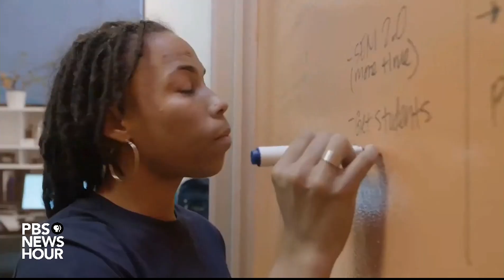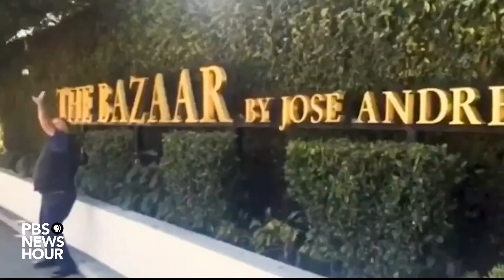WATCH LIVE: Jeff Bezos holds news conference after Blue Origin's 1st passenger flight to space